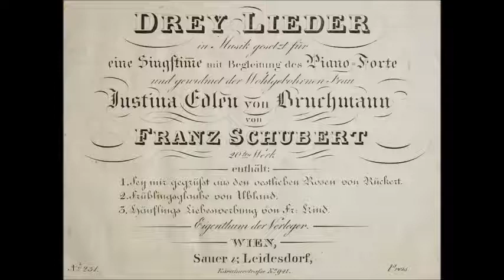Шуберт Рюккерт Привет Schubert Sei mir gegrüsst Нина Дорлиак, С. Рихтер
D.741 (Op.20 No.1)